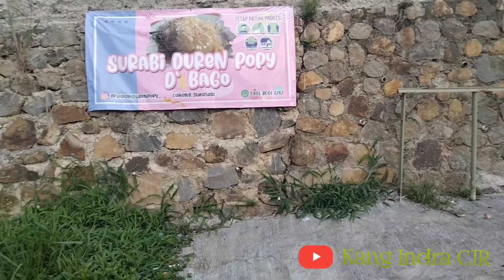JALAN-JALAN PAGI INDAHNYA DESA CIJERUK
BERSAMA KELUARGA TERCINTA JALAN-JALAN PAGI,UDARANYA SANGAT SEJUK,DAN SUDAH BANYAK VILLA DAN CAFE JUGA SEKARANG.

TEMPAT DESTINASI WISATA YANG SANGAT RECOMENDED BUAT PENCINTA ALAM.

SULAHKAN MENONTON,
TERIMA KASIH 🙏